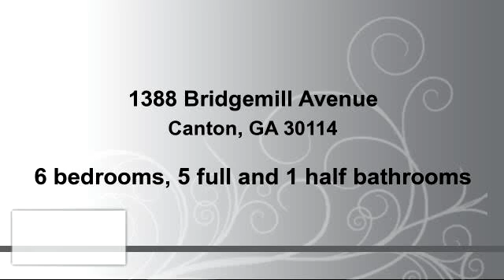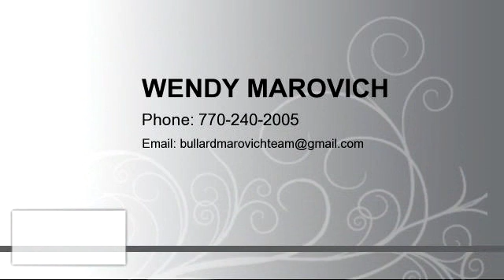Residential for sale - 1388 Bridgemill Avenue, Canton, GA 30114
IMPECCABLY maintained inside & out. Located on the 13th fairway w/ creekside setting & private back yard. Charming front porch & level front yard. New hardwoods, carpet, paint, granite, ss appl, spacious eat in kitchen & transom windows has beautiful views. Built ins, stone fp, full guest ste on main, large covered porch off kitchen, LR/Office & large formal Dining Room. Master ste with sitting rm, H/H closets, granite BA, spacious bdrms, fin. Daylight bsmt w wet bar walk out to patio. 3 car side garage/built ins. Excellent storage.

Bedrooms: 6
Bathrooms: 5 full and 1 half bathrooms
Square Feet: 5328
Price: $489,499

03/15/2016 07:28:03 am

Last modified: